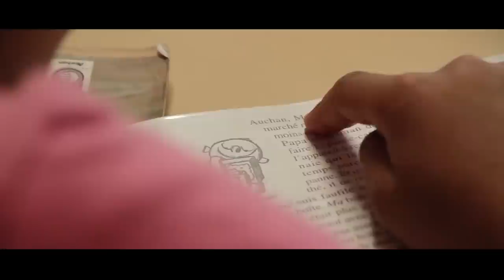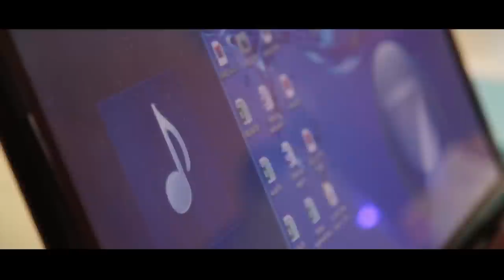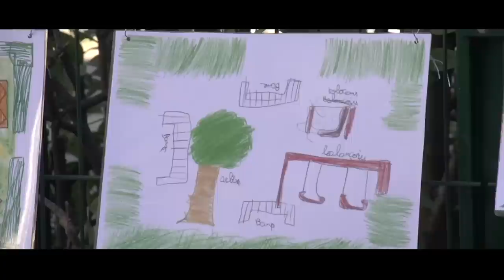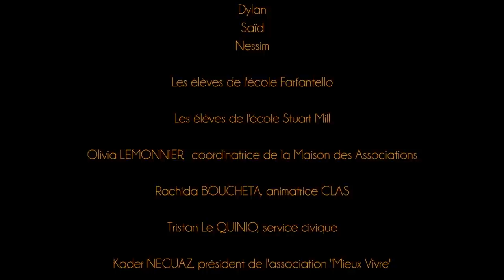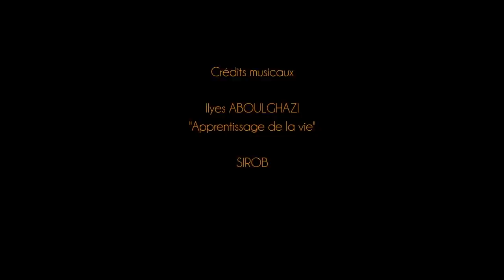La Reine Jeanne : Histoires et Mémoires partagées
Bénéficiant trop souvent de connotations négatives liées à la pauvreté, à l’insécurité et aux origines ethniques des résidents, on oublie trop souvent que les quartiers dits difficiles, comme la Reine Jeanne à Avignon, sont aussi de formidables lieux de solidarité et d’enracinement.

Le projet « La Reine Jeanne : Histoires et Mémoires partagées », dont cette vidéo est tirée, est le fruit d’un travail conjoint entre les associations avignonnaises OGA (Office de Gestion et d'Animation) et Mieux Vivre. A travers ce projet, enfants et adultes, femmes et hommes, anciens et nouveaux habitants, ont donné leurs témoignages à travers des récits de vie, des photographies, des dessins, une pièce de théâtre...

Le documentaire que l'on vous présente ici a été réalisé par l'association de vidéastes BAKA Films. Instants de vie, de partage, anecdotes et autres témoignages poignants rythment ce film riche en émotions. Passé, présent et empli d’espoir pour le futur, il dresse un état des lieux du quartier de La Reine Jeanne qui n’a cessé d’évoluer depuis sa création. Les témoignages se croisent, se répondent et différents points de vue se rencontrent.

Ce documentaire ne donne pas toutes les réponses mais nous met face aux questions qui façonnent la vie dans le quartier. Nous sommes persuadés que ce genre d’initiatives encourage le vivre-ensemble dans la différence et permet de forger une identité collective. L’histoire singulière de chaque habitant renseigne sur l’attachement de chacun à son quartier.

NB : ce documentaire présente la vision que les habitants ont de leur quartier. Nous tenons toutefois à y apporter une petite précision : au début de la vidéo, il est dit que le quartier de La Reine Jeanne a été construit pour les rapatriés d'Algérie. En réalité, le quartier a été conçu au départ pour les fonctionnaires de la ville alors en plein essor. Ce n'est que quelques années après sa construction qu'une population d'immigrés italiens, espagnols et maghrébins a commencé à s'y installer.